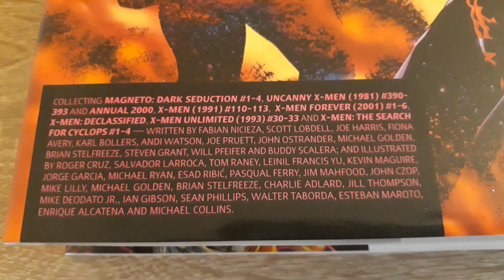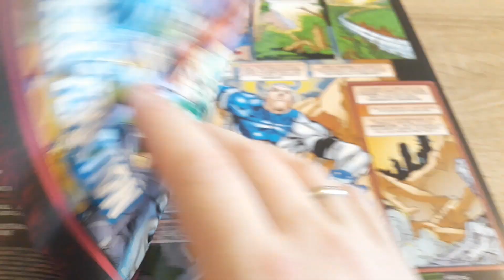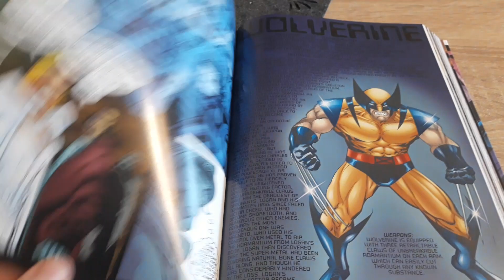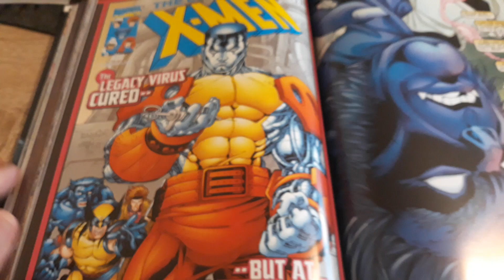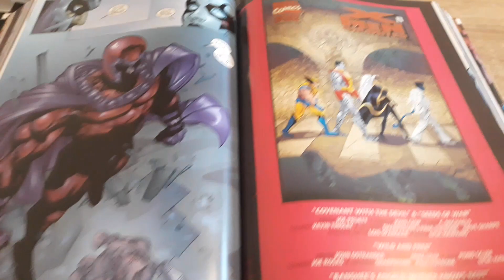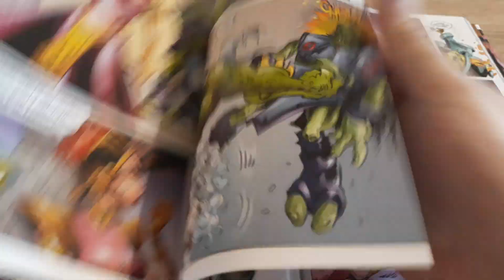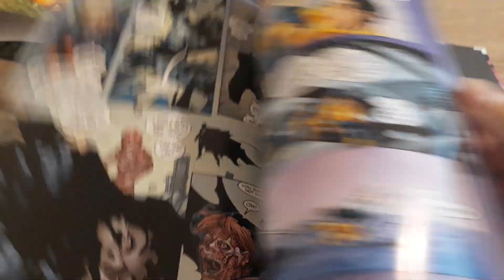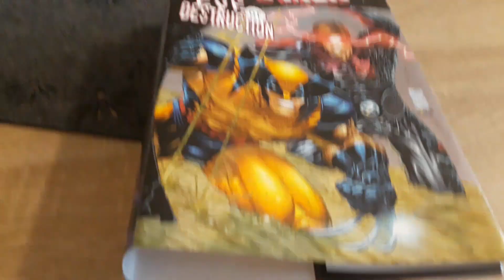X-MEN EVE OF DESTRUCTION HC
This album is great. Especially for those of us that wanted to see after 8 long years how Wolverine takes on Magneto for taking out his adamantium. We have here Colossus sacrifice and end to Legacy Virus. Plus great story about Cyclops geting out of Apocalypse merge.  I Love this period before Morrison.